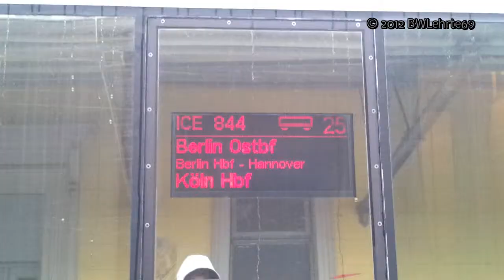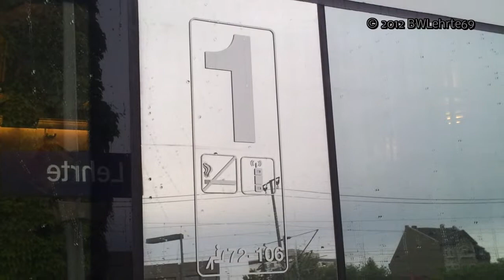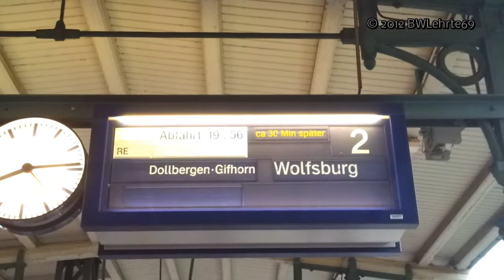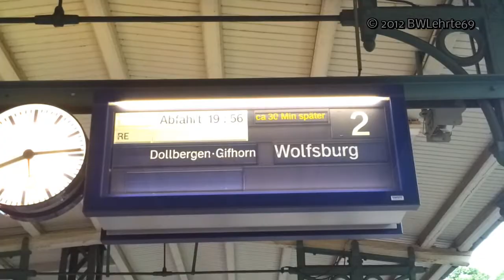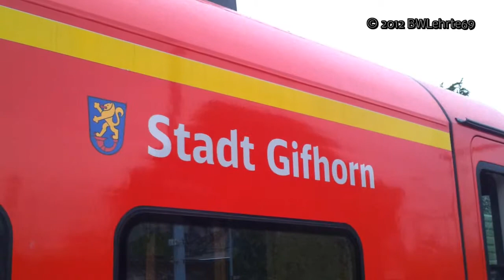Bahnfilm Lehrte am 16 06 2012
Bahnfilm Lehrte, am 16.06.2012. Am diesen Samstag waren Oberleotungstörungen zwischen Lehrte und Hannover Hbf